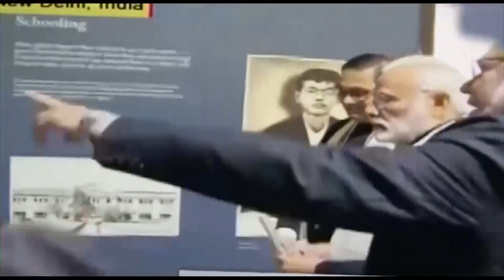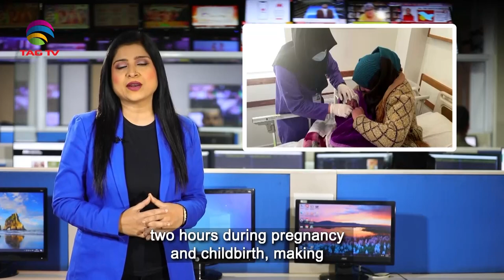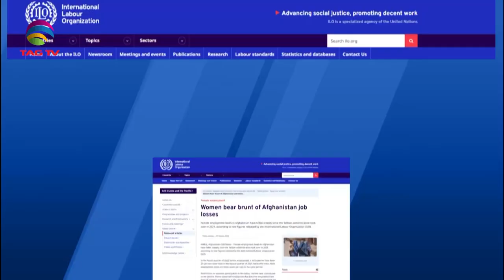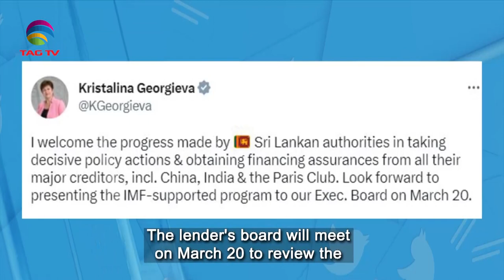South Asian Newsline, March 08, 2023